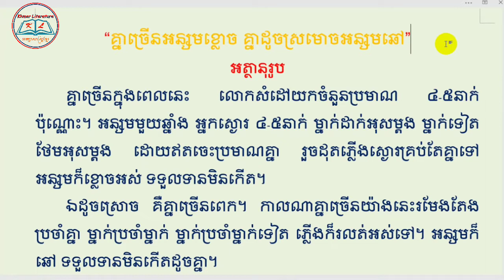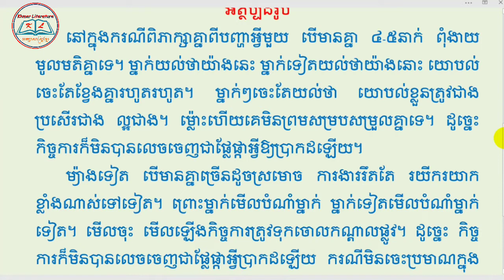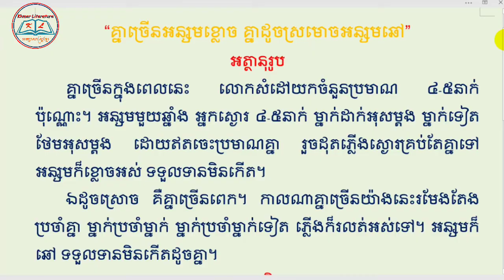សុភាសិតខ្មែរ គ្នាច្រើនអន្សមខ្លោច គ្នាដូចស្រមោចអន្សមឆៅ|khmer proverbs|Khmer Literature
សុភាសិតខ្មែរ គ្នាច្រើនអន្សមខ្លោច គ្នាដូចស្រមោចអន្សមឆៅ|khmer proverbs
👉 សួស្តីបងប្អូនទាំងអស់គ្នា!! នេះគឺជាVideo ដែលស្តីអំពី
ការបកស្រាយ មេរៀនតែងសេចក្តីបែបសុភាសិតខ្មែរយើង
ដោយធ្វើការបកស្រាយដោយ Channel Khmer_Literature អក្សរសាស្ត្រខ្មែរ ហើយនៅមានVideoជាច្រើនទៀតដែលអ្នកទាំងអស់គ្នាអាចចូលសិក្សា
បានតាម Links ដូចខាងក្រោម៖
➡នៅ​មានវីដេអូជាច្រើនទៀត.
    👉 Channelនេះមានបំណងចង់ចូលរួមផ្សព្វផ្សាយការចែករំលែក
នូវចំណេះដឹងផ្នែកអក្សរសាស្រ្តខ្មែរ ដែលវាមានសារៈប្រយោជន៍
ច្រើនណាស់សម្រាប់យើងដែលជាកូនខ្មែរ ជាអ្នកសិក្សា ដើម្បីជាជំនួយ ជាគំនិតដាស់តឿន ជាថ្នំាសម្រាប់ជំនួយដល់ចំងល់បងប្អូនក៏
ដូចជាអ្នកសិក្សាហើយប្រសិនបើខុសឆ្គងត្រង់ណាមិនសមរម្យ
សូមអធ្យាស្រ័យផង សូមអរគុណ!!!